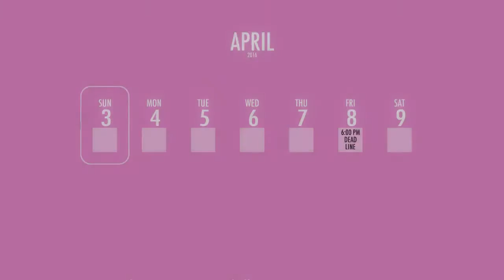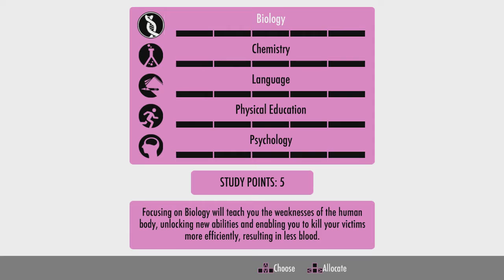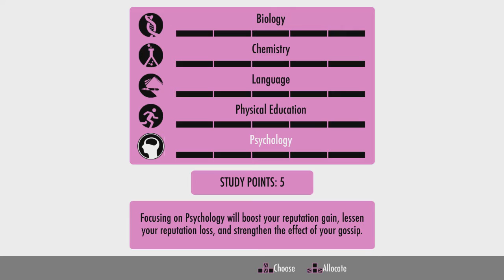Helix and Cartel Play Yandere Simulator (part 1): Everyone is Lovely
So, Cartel was over the other day and we both really wanted to record something, and decided that playing as a crazy love-struck high school girl would be the best option!

Note: The audio is a bit wonky as I kind of forgot to take into account the fact that we weren't wearing headphones of any kind so the game's audio was recorded through the mic as well as through the computer, I did my best to line everything up so hopefully it won't be too big of a deal, but yeah!

Episodes will alternate between my channel and Cartel's! Cartel isn't currently uploading let's plays, but he will be as soon as he has an appropriate environment and a good enough machine, so be sure to subscribe to his channel if you're looking forward to that

Intro: Real F***ing Monster by Mayhem
Outro: Love is Delicious by NegaRen